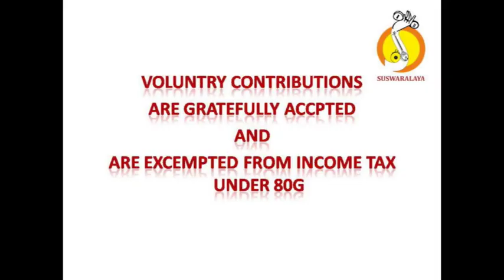6 NINNUVINA POORVIKALYANI VILOMA CHAPU SHYAMASHASTRY